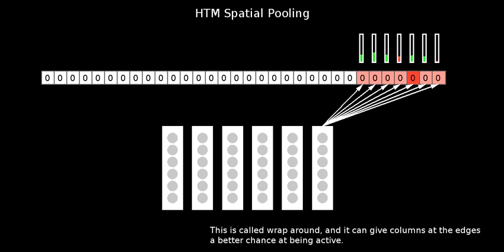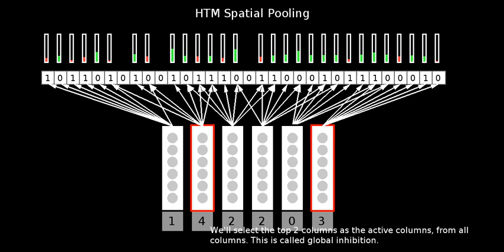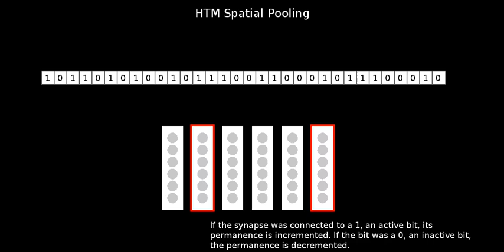Introduction to the HTM Spatial Pooler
An introductory animation about the HTM spatial pooling algorithm, for review by the community. Animation was done with Paper, the Python Animation Package for Education and Research, which I wrote for this purpose. For those curious, paper is on Github, but it's not well documented and is still under heavy development, so buyer beware.